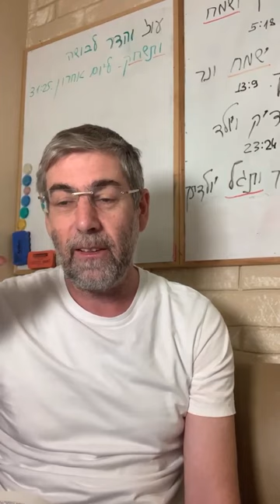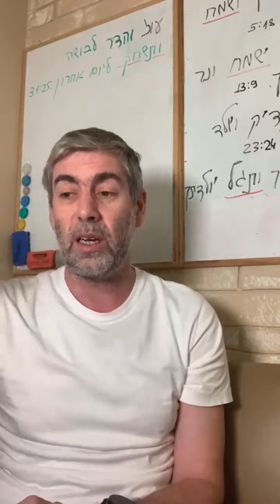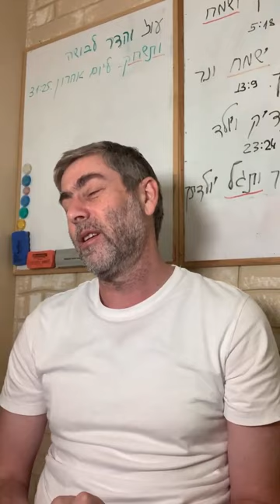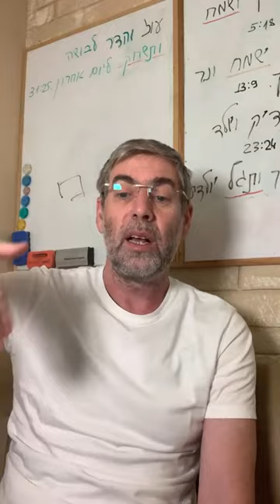✡️ Путь праведных. Лень как препятствие на пути к Богу. Урок 40 | Ицхак Пинтосевич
Из урока вы узнаете:

- Как лень мешает достижению целей
- Притчи и мудрость о лени от царя Соломона
- Практические советы по борьбе с ленью
- Как правильно готовиться к Шабату и избежать суеты

 Зачем смотреть этот урок:

Он поможет понять, почему лень становится преградой на пути к успеху и как избавиться от неё, используя проверенную мудрость и практические рекомендации Торы. Вы поймете, как  эффективнее использовать время, сохраняя баланс между отдыхом и продуктивностью.